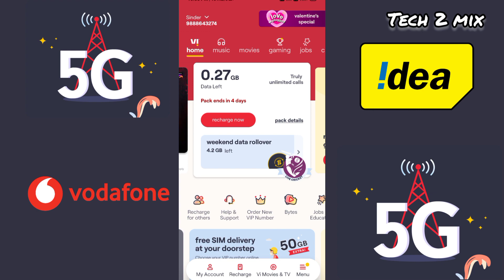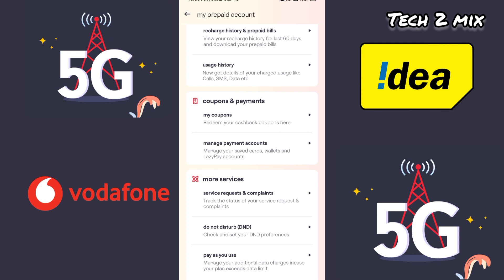Vi | Vodafoneidea DND kaise activate kare || Vodafone idea do not disturb activate kaise kare 2023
Vi(Vodafone,Idea) DND Service Not Working ! DND kaise

activate kare || How to activate Do Not Disturb How to

activate Dnd in vi

Dnd not working

do not disturb not working

Not not disturb kaise activate kare idea me

dnd vodafone me kaise activate karen

how to activate full dnd in vodafone (Vi)

Vi dnd services

Vi dnd kaise activate kare Vi dnd not working

Vi do not dusturb not working

How to activate vi Dnd

Dnd in hindi

Dnd kaise lagaye

How to Activate full dnd in vi

Vi dnd activation

Vi dnd

Vi Do not disturb

Vi dnd by Vi app ke about me bataya hai
Retete Queries:
Vi sim dnd activate kaise kare.
Idea vodafone dnd activate kaise kare.
Idea vodafone do not disturb. activate kaise kare.
Vodafone dnd activate kaise kare.
Vi dnd activate kaise kare.
How to activate dnd idea vodafone.
How to activate dnd vodafone.
vodafone do not disturb activate kaise kare.
Vi app use kaise kare.
Vi se vodafone flash band kaise kare.
Vodafone par customer care ki call kaise band kare.
Idea customer ki call band kaise kare.